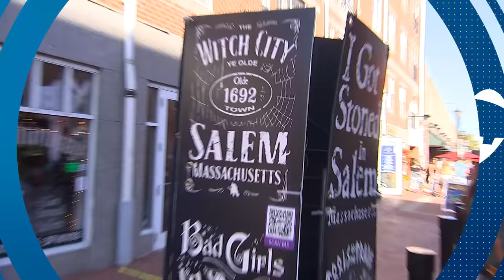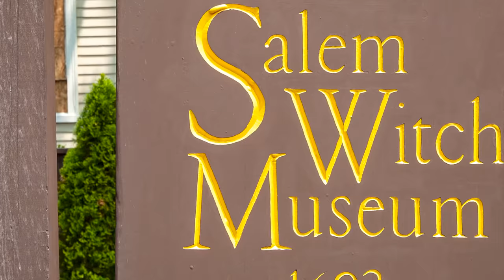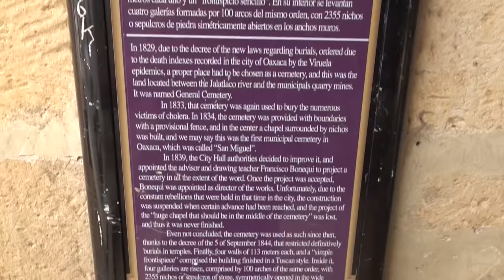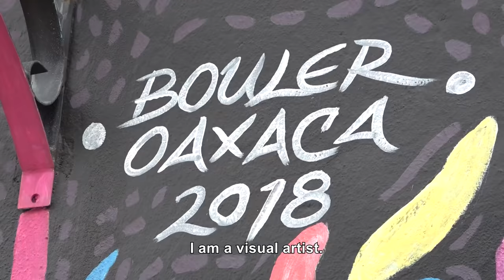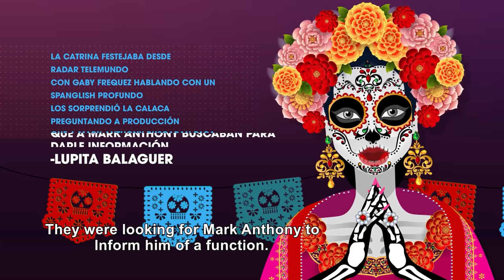Halloween VS Day Of The Dead | Radar 2021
Spooky season is here, and as with most things in life, we've got options. On the one hand, there’s the notoriously sugar-obsessed celebration known as Halloween that occurs once per year, and on the other, you’ve got a two-day, sugar skull-obsessed Día de los Muertos.

Sure, both celebrations involve costumes, an overindulgence of sweets, and both include their fair share of creepy corpse decor, but for the love of Michael Myers, we beg you, please stop calling Día de los Muertos the “Mexican Halloween.”

In this episode we’ll draw a clear distinction between your everyday skeleton costume and the rich-in-folklore Calavera Catrina. We’ll also uncover how Halloween thrives on making the idea of death terrifying while Día de los Muertos focuses on honoring the dead—all while acknowledging that without death, there is no life. While Dia de los Muertos has various iterations throughout Latin America, all forms of the celebration are deeply rooted in a mixture of indigenous and Catholic beliefs. And in the same way the popularity of Halloween has transformed the ancient Celtic tradition into a billion-dollar industry, the Western world’s obsession with the afterlife is now hauling the ancient celebration of Día De los Muertos into the mainstream.

0:00 Recap
0:06 Halloween vs. Dia De Los Muertos
1:47 Halloween & Salem
3:27 Honoring The Dead
6:52 Origins of DDLM
8:06 DDLM Symbolism
13:40 Activism Around DDLM
14:17 Latin American Holidays
18:10 Commercializing Holidays
18:57 Coco’s Impact
21:30 Closing